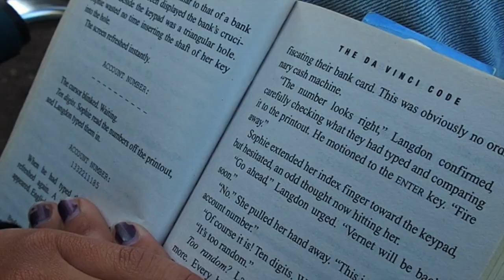Cowboy Kabob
Introducing the Cowboy Kabob, a multi-purpose skewer designed for adventures on the go. No more messy camp grills, this kabab is a compact way to roast your food in the great outdoors, simply with the flame of your fire. Enjoy the ease of a memorable camping experience, as your food roasts in the fire. Spread the joy of a fun adventure, and eat well along the way.